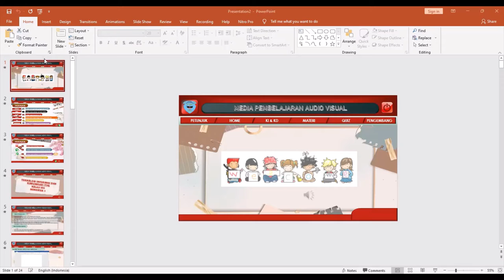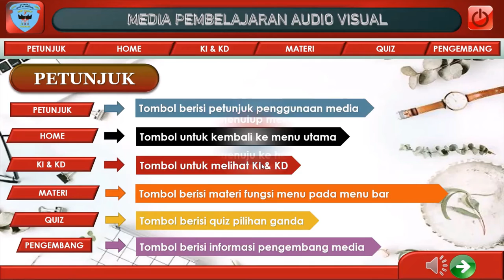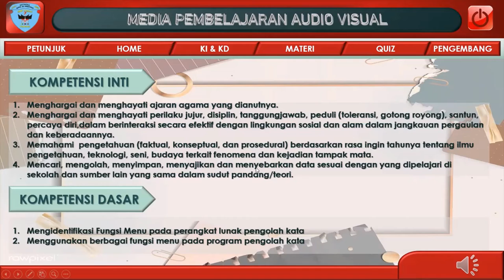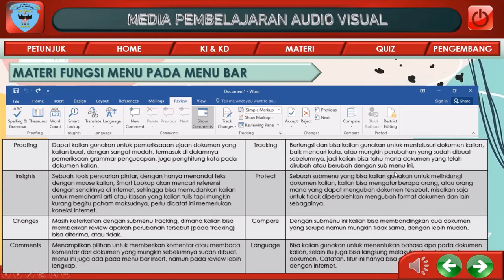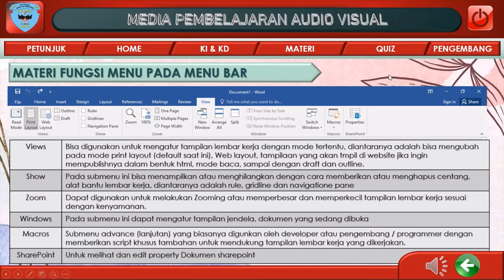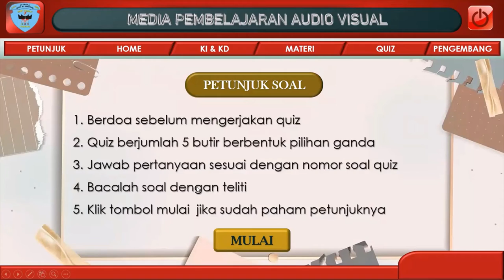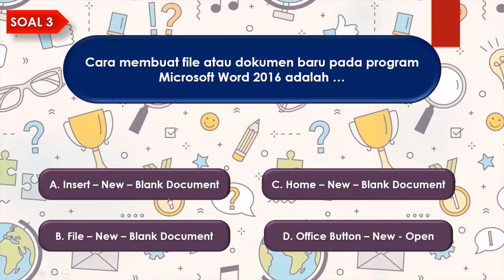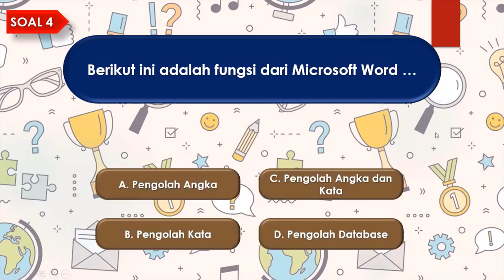Bagaimana membuat PPT menjadi Multimedia ya? Merubah PPT menjadi multimedia Pembelajaran?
Banyak jalan yang dapat ditempuh untuk memberikan kemudahan pebeljaar dalam belajar dengan membuat berbagai bentuk media. Aplikasinya? banyak, salah satu yang dibahas dalam video ini adalah PPt. Apa yang hrus diperhatikan dalam mengembangkan PPT agar sesuai dengan visual prinsipil? yuk simak, semoga bermanfaat ya